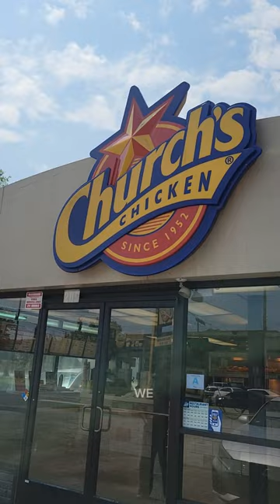Thrifting at an Unfamiliar Store in Sumter S.C.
We decided to head up to Sumter S.C. to do a little thrifting. This adventure was a spur of the moment event, that really yielded some really great finds. I will definitely be making a trip back to see what I can find.